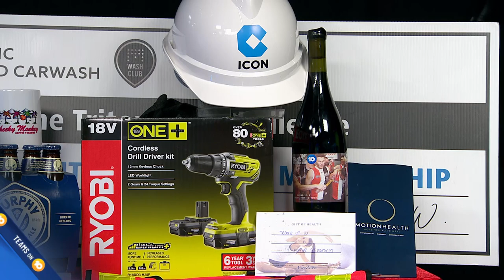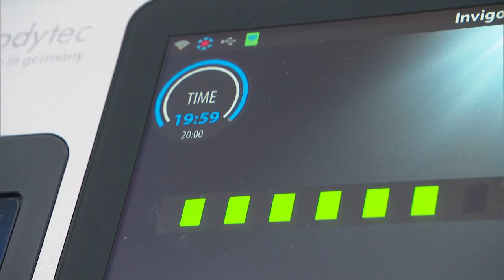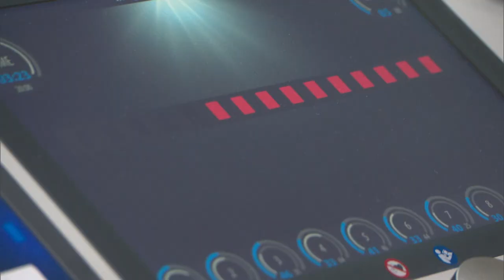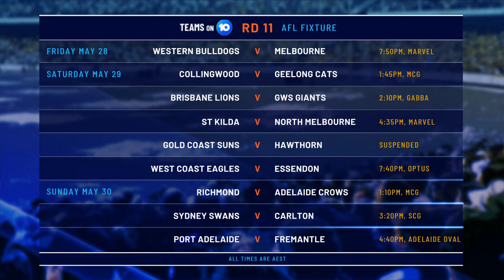Silky Skills - AFL Round 9 2021 | Teams On 10 | Channel 10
Hawthorne Hawks Shaun Burgoyne - Silk's iconic career.

The classiest week of Teams on 10 yet!
Stand-in skipper Josh Kelly beams in to chat about the Giants young guns, Steph heads over to Hawthorn to chat with the silkiest player of all time Shaun Burgoyne, and Dyl hits up 20V to turbocharge his Bushcats preparation.
It’s AFL Footy done fun!